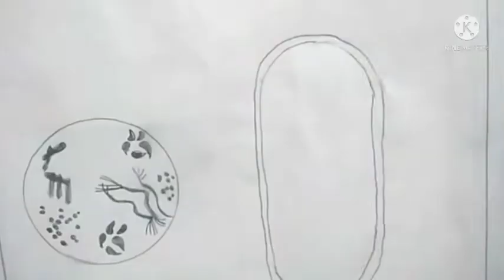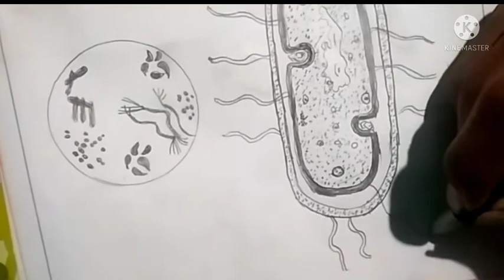how to easy drawing ultrastructure of bacterial cell . biology diagram . artist by Chetan Sharma